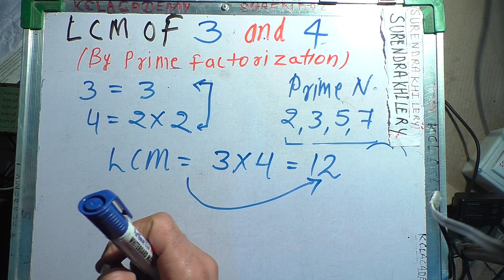Lcm Of 3 And 4 (In Hindi) | Lcm And Hcf Surendra Khilery | lcm by prime factorisation method